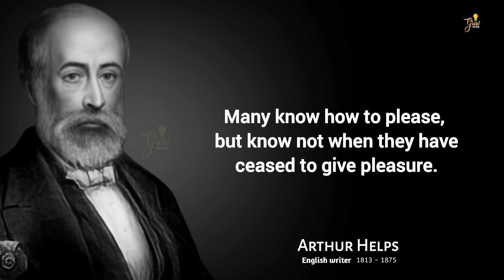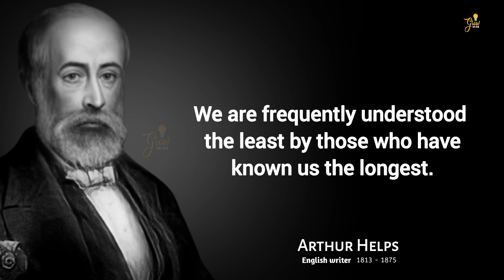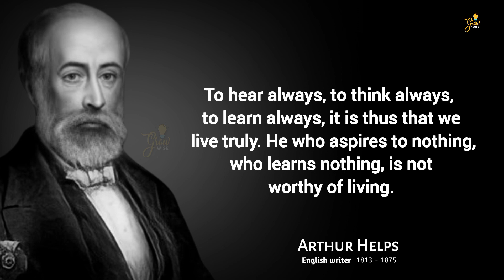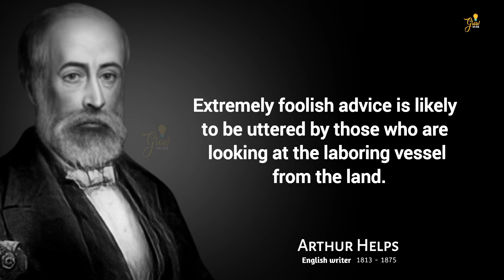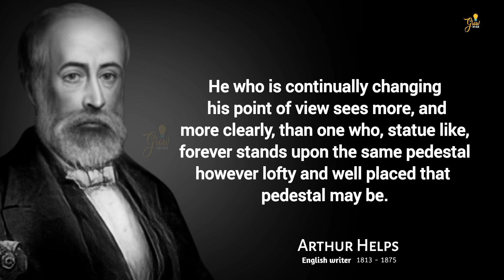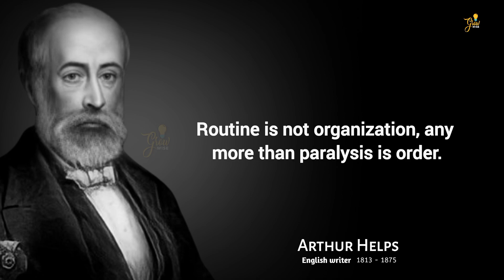Sir Arthur Helps Inspiring Quotes | English writer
SIR ARTHUR HELPS was recognized by the ablest of his contemporaries there as a man of superior gifts and likely to make his mark in after life.

1) This video is for teaching purposes.